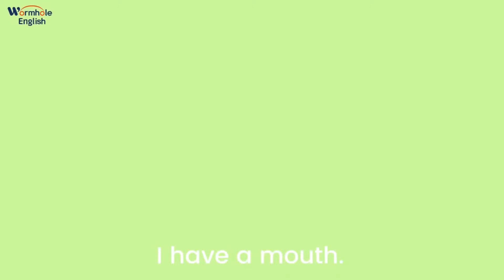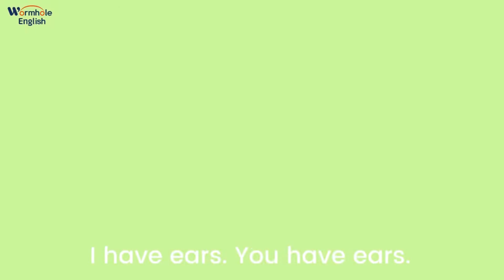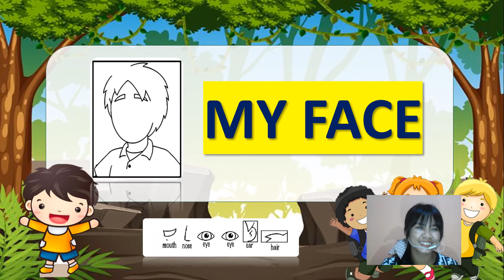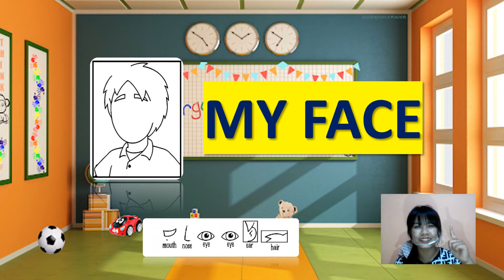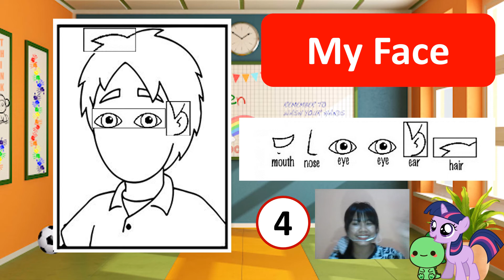My body 4